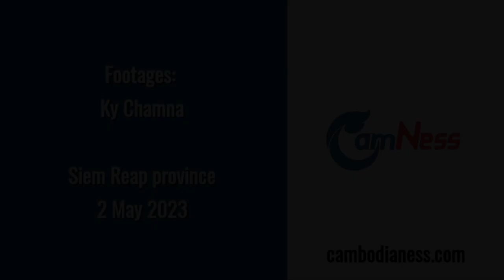Prei Monti: One Small Temple for the Park, but One Big Monument for History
SIEM REAP — Considered the early capital of the Khmer Empire, Hariharalaya, or present-day Roluos region, includes a number of temples of various sizes and designs. From the Bakong temple shaped as a pyramid to the Preah Ko temple with its intricate bas-relief, the Roluos group has a great deal for visitors to explore.

Amongst them is Prasat, or temple, Prei Monti. Less known as it is relatively small, it stands near a village, surrounded by palm trees and rice paddies.

Reachable by small dirt roads that turn into muddy terrain during the rainy season, access to this temple can be more challenging than to most of those inside the Angkor Archeological Park.

Erected much earlier than the Angkor Wat temple, Prasat Prei Monti may even date from the last years of Cambodia’s Chenla period around the end of the 8th century.

Mainly built of bricks, the temple consists of three towers, which have been much damaged by the elements, standing on a stone foundation. There is a stone cistern nearby whose intended function is still mysterious.

Overshadowed by the nearby temples of the Roluos group, that is, the Bakong, Preah Ko and Lolei, Prei Monti remains a monument of major historical and archaeological significance.